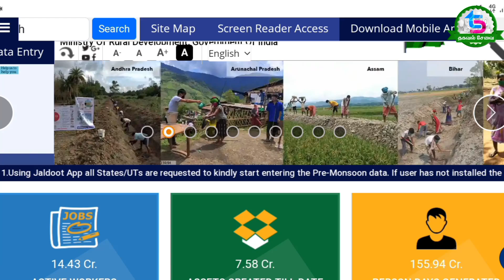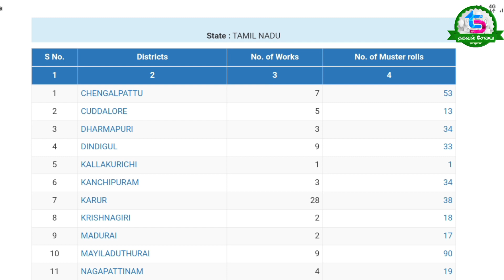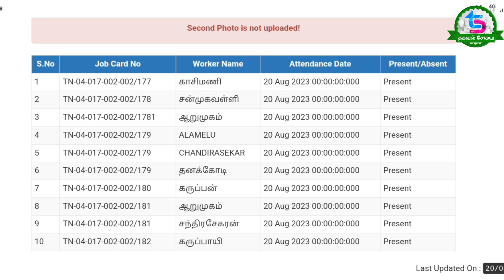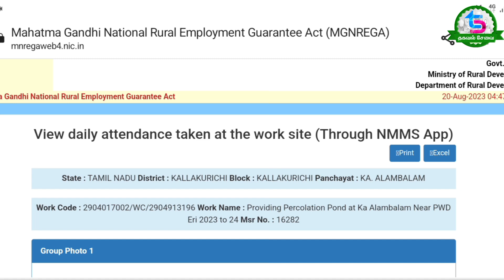விடுமுறை நாட்களில் 100 நாள் வேலை நடைபெறுகிறது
"All the content on this channel, including but not limited to videos, images, audio, and text, is the property of [Thagaval Sevai] and is protected by copyright law.

Please note that the fair use doctrine under Section 107 of the Copyright Act 1976 allows for the use of copyrighted material for the purpose of criticism, news reporting, teaching, scholarship, or research. However, it is not an automatic protection and each case will be evaluated based on its specific facts.